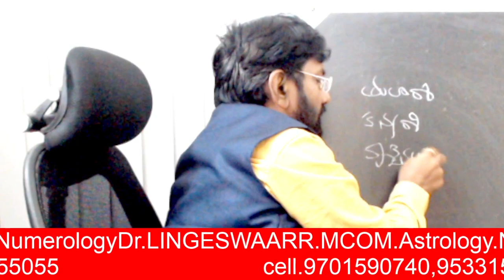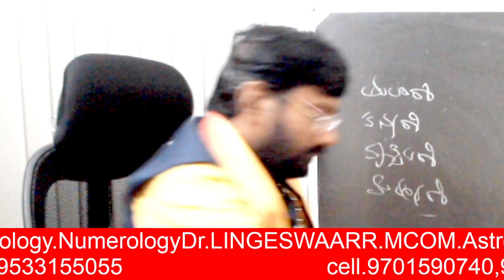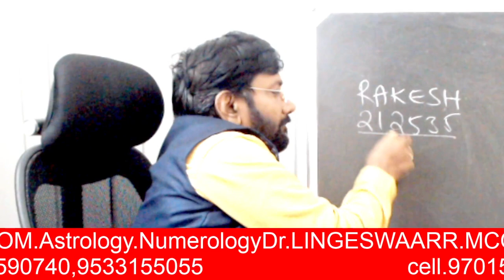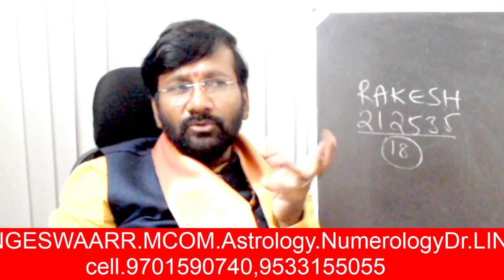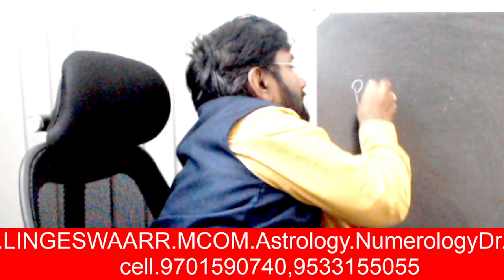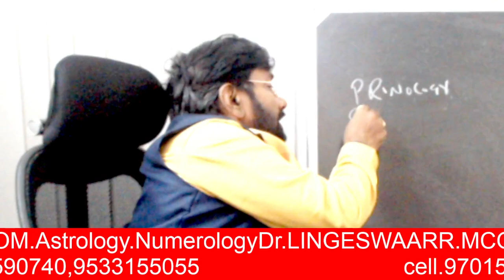మరి కొద్ది రోజుల్లో ఈ 4 రాశుల వారికి మట్టిని ముట్టిన బంగారం కాబోతుంది//Dr Lingeswaarr Astrology